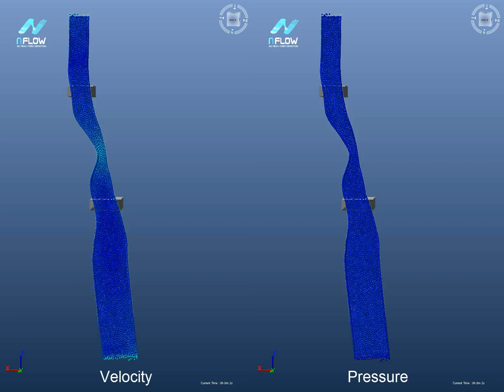[E8IGHT Bio] Blood flow simulation NFLOW (Velocity & Pressure)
이에이트 NFLOW를 이용한 혈류 시뮬레이션
Blood flow simulation NFLOW (Particle based)

심장에서 머리로 향하는 목 부근의 경동맥 부근에서 혈관이 좁아진 부분이 생겼을 때 혈액의 흐름 특성에 대한 시뮬레이션을 수행하였다.

이를 통하여 기본적인 혈액의 흐름을 파악하고 특히 좁아진 부위의 앞과 뒷부분의 압력의 비율을 계산하여 환자의 수술 여부를 판가름할 수 있는 중요한 수치를 구하였다.